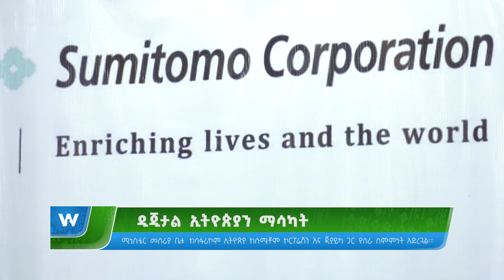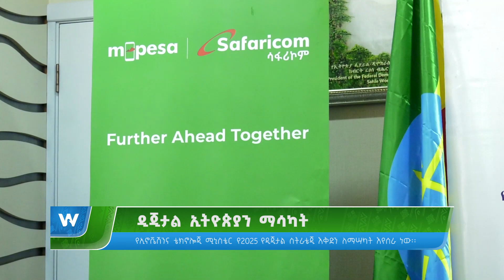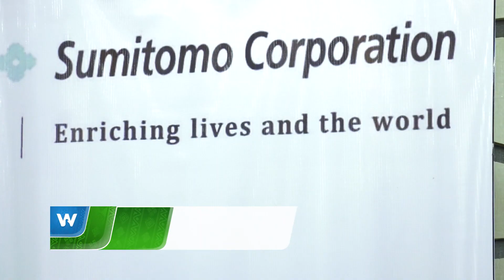ዲጂታል ኢትዮጵያን ማሳካት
Arabic Facebook: تلفزيون والتا بالعربي Walta TV Arabic